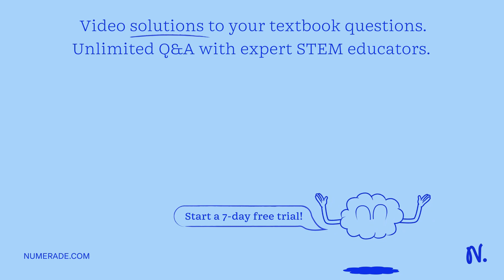Which of the following is not a nitrogen source available to organisms? Choose one: A. NO3-, NO2-, …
Which of the following is not a nitrogen source available to organisms? Choose one: A. NO3-, NO2-, and NH4+ B. biomass C. Earth x27;s atmosphere D. Earth x27;s crust